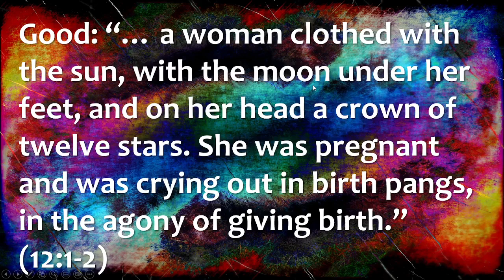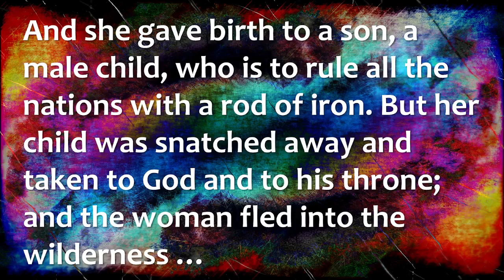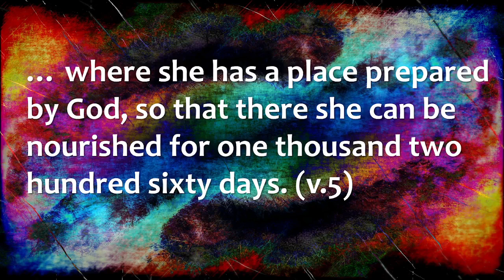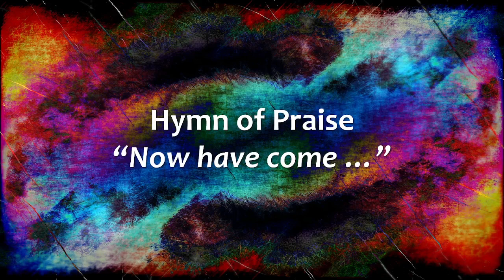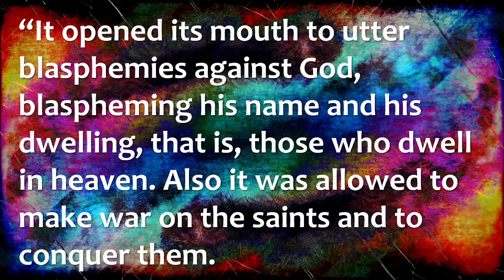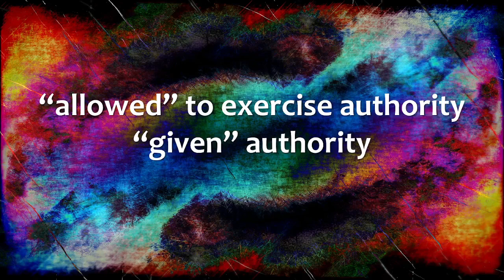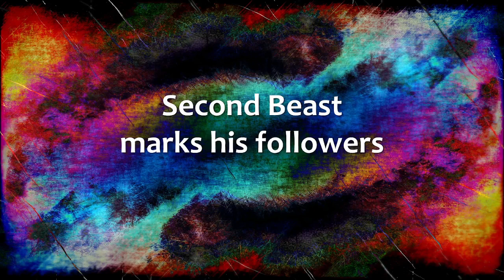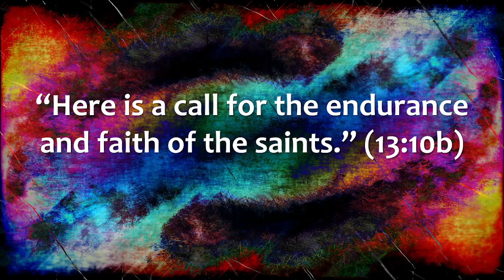Part Four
Enter the Bible: Revelation